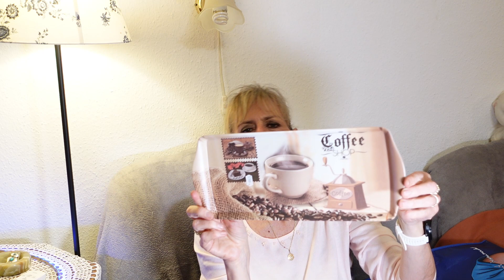Fehérvári úti vásárcsarnok és Allee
Ma itt jártam! Jó drágaság van itt is, mint mindenhol. Jó szórakozást!